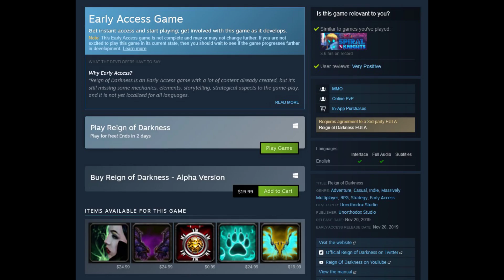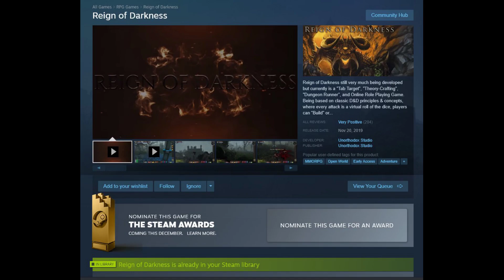Reign Of Darkness MMORPG Early Access Free Limited Demo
A quick video to give my subscribers a heads up of the free demo of RoD and some info and gameplay.

00:00 Intro
00:28 Steam Info
02:00 Cash shop / P2W
2:26 Gameplay
3:45 Bugs in Early Access
4:52 Pros
7:05 Group play and spells
12:21 Dome of death
12:48 PvP ish
15:08 Class Skills Details